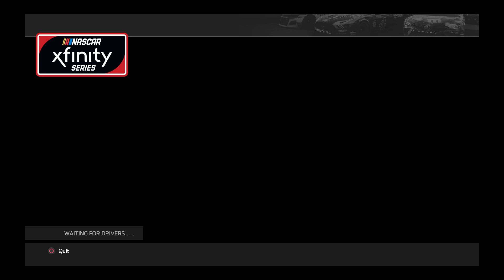Sofa Racing League: Gateway Xfinity Endurance Season